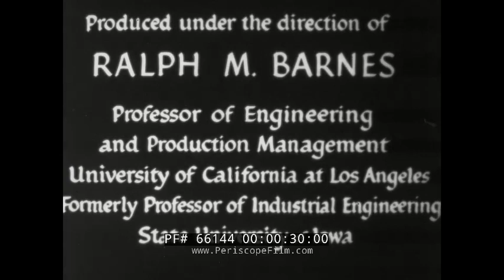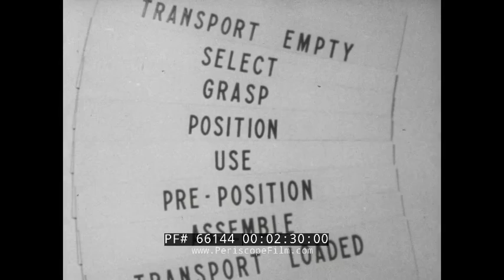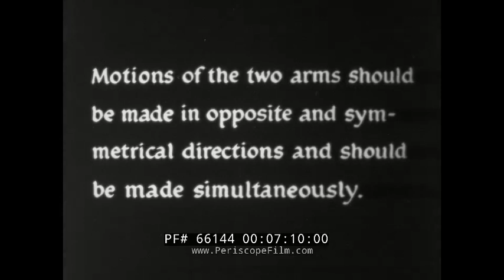" MOTION STUDY APPLICATIONS " 1940s RALPH M. BARNES HUMAN FACTOR & ERGONOMIC ANALYSIS FILM 66144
Ralph M. Barnes’ “Motion Study Applications: Showing Better and Easier Ways to Work” is a black and white film studying motion economy. Ralph M. Barnes was a Professor of Engineering and Production Management at the University of California, Los Angeles, and the University of Iowa. The film was produced by the University of Iowa in 1942.

The film opens with various workers performing mundane, repetitive tasks, such as sorting (0:44), putting pegs in holes (1:11), hammering (1:23), assembling boxes (1:36), nailing (1:50), and tightening bolts with a wrench (1:57). A man sits at his desk and uses a fountain pen to sign a document (2:08). The film cuts to a list of a common series of movements: transport empty, select, grasp, position, use, pre-position, assemble, transport loaded (2:22). A motion analyst uses a special analyst 16mm film projector to view a film of a woman working in a mailing room, observing the fundamental motions of her task (2:31). She stuffs paper into envelopes, and the analyst takes notes, recording the time required for each motion.

The film cuts back to the man sitting at his desk (3:17). He signs a letter and sets it aside. Then he reaches for his pen, signs another letter, and sets it atop the other. The action slows down and the motion is broken down in a fashion similar to the steps listed previously (3:47): transport empty, grasp, transport loaded, position, use, transport loaded, pre-position, release load, transport empty. The film returns to the first woman in the montage, who demonstrates efficient motion economy (5:15). Viewers see the second woman filling 30 holes in a board with 30 wooden pins (5:56). She fills the board as quickly as possible, inserting the pin in the hole with the bullet nose down. A text screen reads one of the basic principles of motion economy: “motions of the two arms should be made in opposite and symmetrical directions and should be made simultaneously” (7:04). The woman begins using both hands to place the pins in the holes (7:24). The film shows a slow motion demonstration of the movements of the woman’s right hand (7:55). The motions are as follows: transport empty, select, grasp, transport loaded, positioned in transit, position, assemble, release load. The screen splits to show the operator performing the task using the old method on the left, and the improved method on the right (9:43).  Viewers see a man folding paper cartons (10:26). Four die-cut flaps are picked up and broken at the creases against the edge of a table in order to make them easier to fold. As the end of each carton is folded, one hand holds an end flap while the other hand positions and assembles the other flap to it. The nest of partially folded cartons is turned around, and the remaining ends of the cartons are folded and set aside. Then the improved method is demonstrated, using a fixture to help simplify the work (11:49). The fixture holds one end flap on either side of the carton in place so that both hands are able to position and assemble the other two flaps simultaneously. The two hands work symmetrically. They position the carton into the fixture, assemble the end flaps, and set the carton aside. While the right hand sets the finished carton aside, the left prepares the next carton. This method is twice as productive.  A woman fills small glass bottles with vitamin capsules (12:58). In the improved method, she first fills several wooden racks with empty bottles (13:39). The right hand draws out a perforated slide, which drops the correct number of capsules into each bottle. The rack of filled bottles is placed aside while another rack of empty bottles is placed in the fixture. The improved method increased the operator’s output by 485%. A woman inserts four sheets of advertising material into a mailing envelope (14:30). The fundamental motions are demonstrated in slow-motion. The improved method illustrates the woman using a wooden fixture to enable her to work more efficiently (16:09). Using rubber finger stalls to facilitate grasping, she can now pick up two sheets at a time with each hand. The woman more than doubled her previous output using the improved method.  Viewers see a final montage of all of the operators featured in the film using the improved work methods they demonstrated (17:14). The principles of motion economy were applied in a common sense way, dramatically increasing output and efficiency.